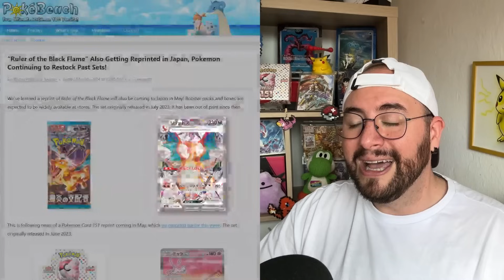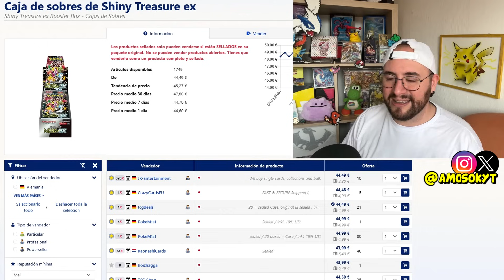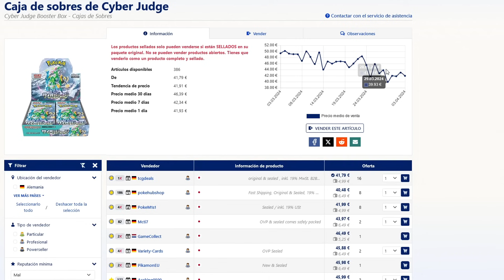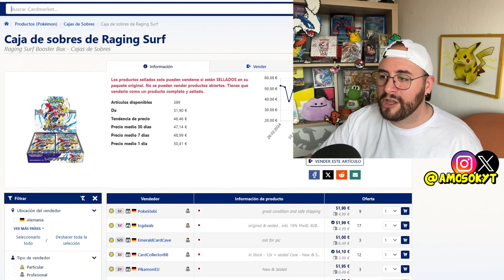✅NOTICIÓN! Van A REIMPRIMIR Muchas Colecciones Pokemon!